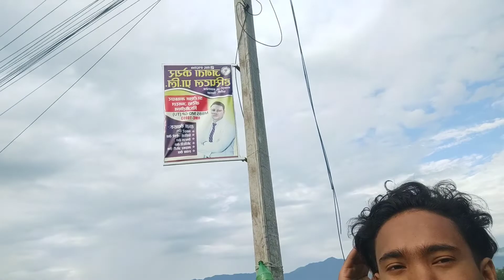The final match 😍. bihe gareko vs nagareko||Grg somey|| vlog